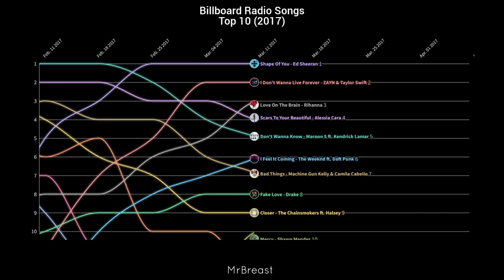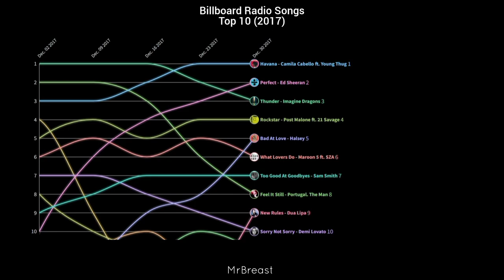Billboard Radio Songs Top 10 (2017)